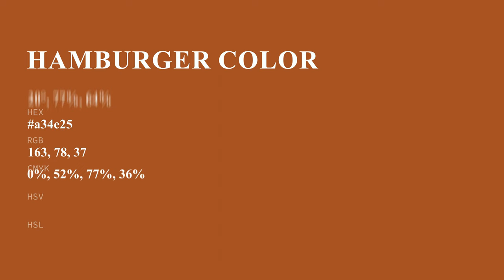Hamburger color a34e25 hex color - Orange color - Cool color a34e25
What color is Hamburger ? a34e25 hex color - Orange color - Cool color a34e25

Hex a34e25 Color Code is also known as Hamburger color.